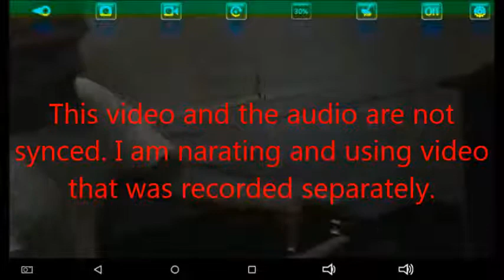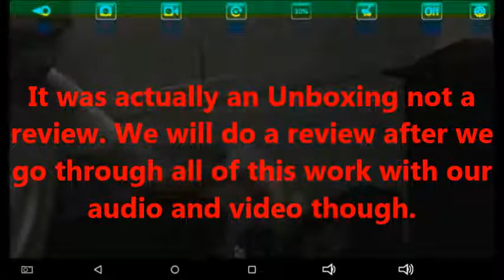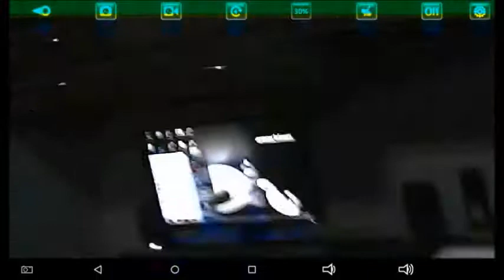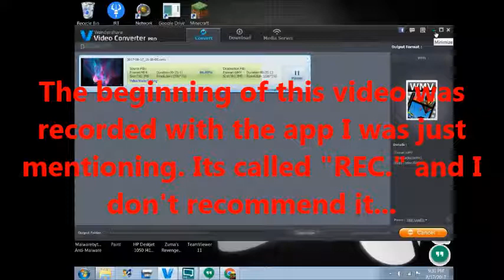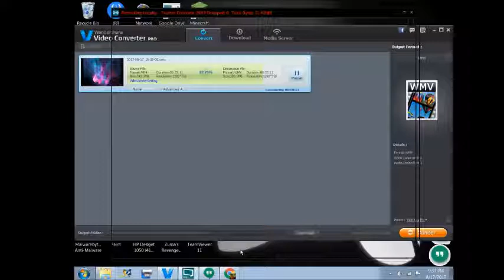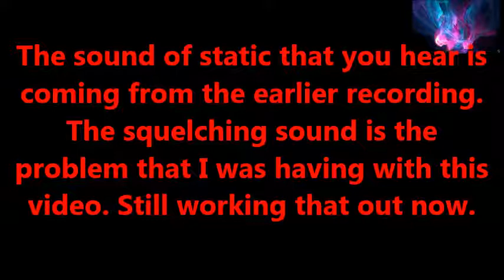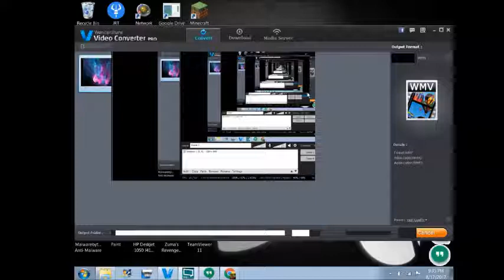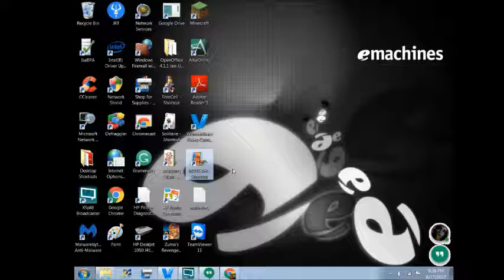Working With Audio And Video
We are wanting to show our viewers what Dreamz are made of by sharing the things we buy and unbox. Then later also doing a review on those same items. In this episode we show you our progress so far with audio and video, as we set up our channels with a Behringer and wireless mic. We also work out the kinks with Xsplit, Google Hangouts, the Ipad, and working with a drone.
Directed By: Roger Lee Hanson